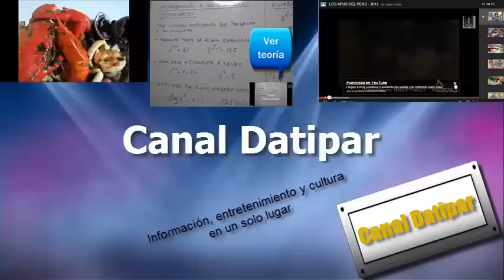TRAILER CANAL DATIPAR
En este vídeo detallamos el contenido de nuestro canal, donde damos recetas novedosas de comida peruana, clases detalladas del curso de álgebra, música peruana, vídeos divertidos, vídeos interesantes de la televisión peruana y mas .